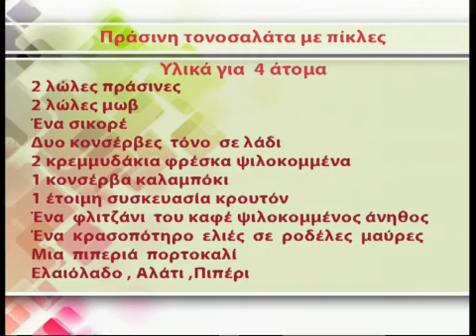Magazino life - Σαλάτες από την Σοφία Στάμου - 04-01-2014